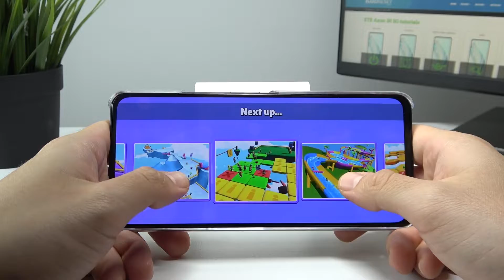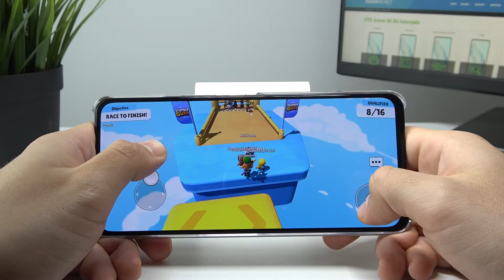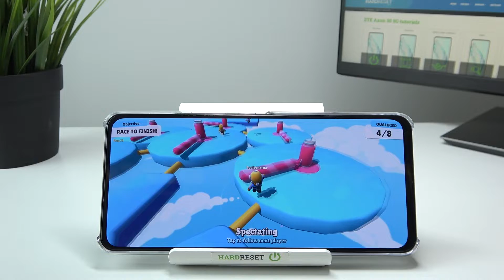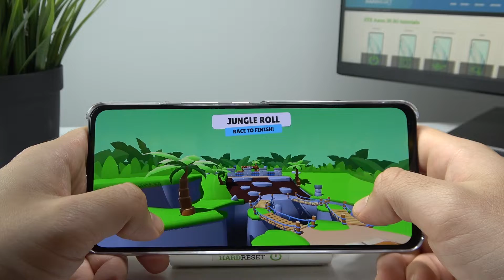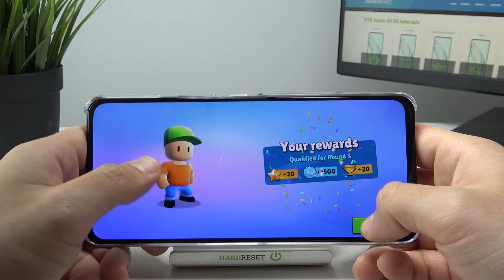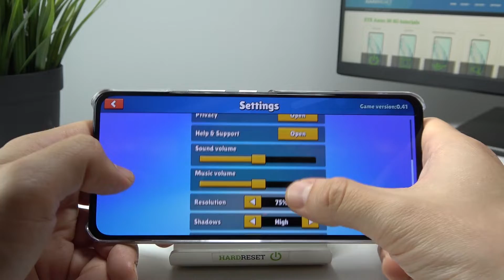ZTE Axon 30 5G - STUMBLE Guys | GAME Test | New Gaming BEAST ?! | 12GB RAM | AMOLED 120Hz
In the next game test movie we will play on ZTE Axon 30 5G! Meet the most dynamic action game on the play store!

ZTE Axon 30 5G Specification:
OS Android 11, MyOS 11

How STUMBLE Guys works on ZTE Axon 30 5G? How STUMBLE Guys works on ZTE Axon 30 5G? How to play STUMBLE Guys on ZTE Axon 30 5G? How STUMBLE Guys is running on ZTE Axon 30 5G? How to check performance of STUMBLE Guys on your ZTE Axon 30 5G?